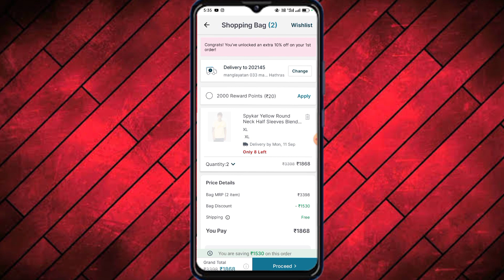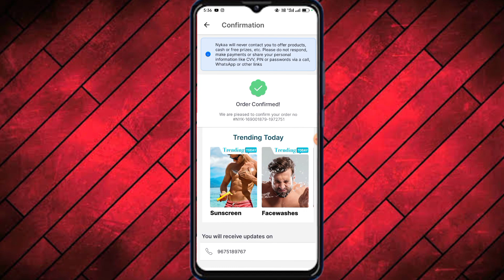Nykaaman Me Order Kaise Kare || How to Buy a product in Nykaaman 2023